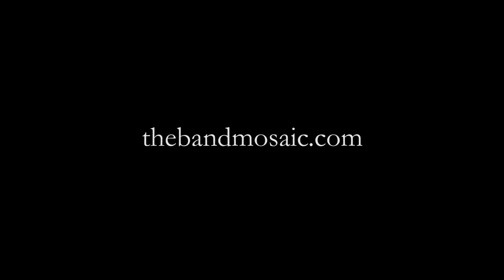Mosaic performs "Seasons" at WUOG 90.5fm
Andrew and Lydia from Mosaic perform their original song "Seasons" at Athen's WUOG "Live in the Lobby."
Filmed and performed on September 15, 2015.
Produced by Josh Hart

Mosaic has just released their debut EP entitled "Read Not the Times"